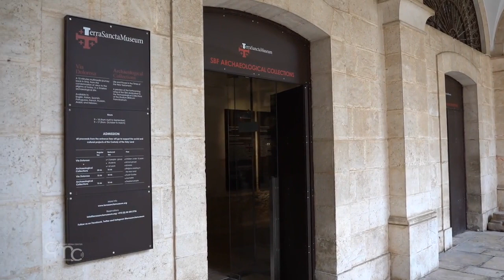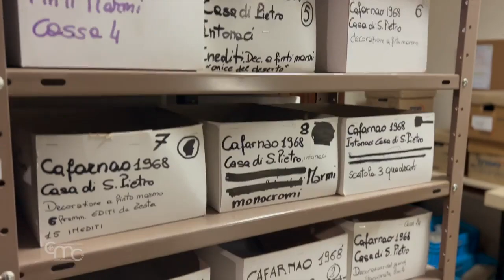De los cuadernos a lo digital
Hace diez años, gracias a la financiación de la Universidad de Molise (Unimol) y el Ministerio italiano de Asuntos Exteriores (Maeci), nació el proyecto “Protección, estudio y valorización del patrimonio de un museo. La Catalogación de los Bienes Arqueológicos de la Custodia de Tierra Santa”. Cada año, 4 o 5 estudiantes de la Universidad de Molise participan en él: aprenden a describir objetos, conocen la bibliografía, toman medidas, algunos incluso toman fotografías.